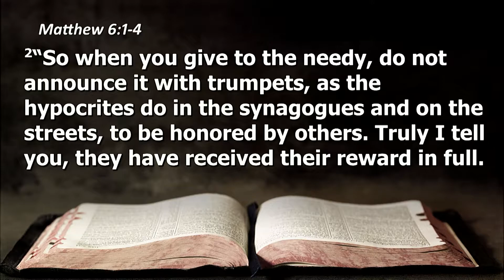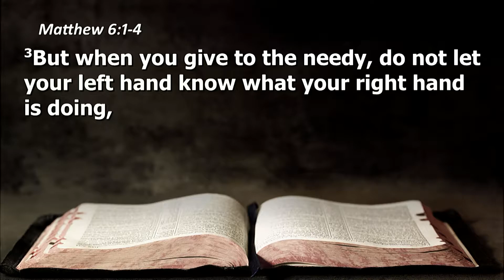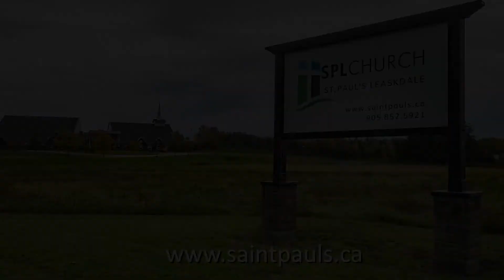The Conspiracy of God | Secret Giving